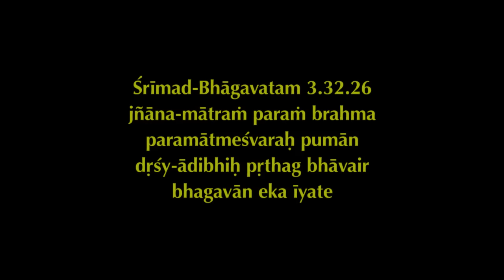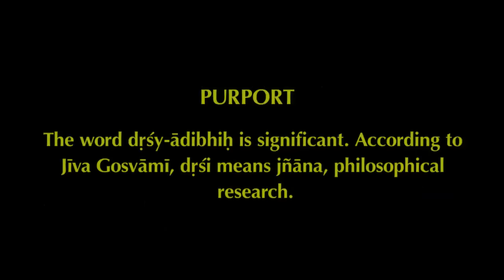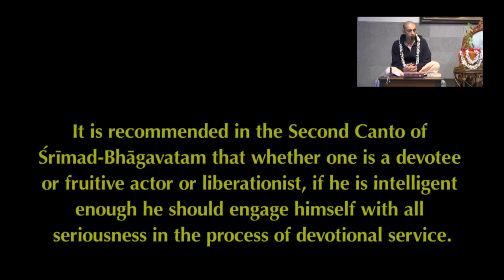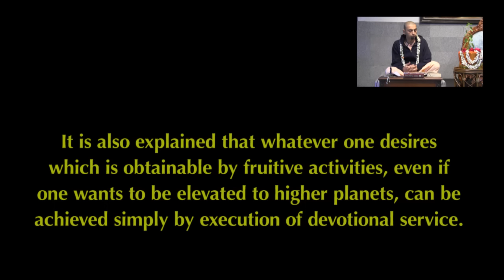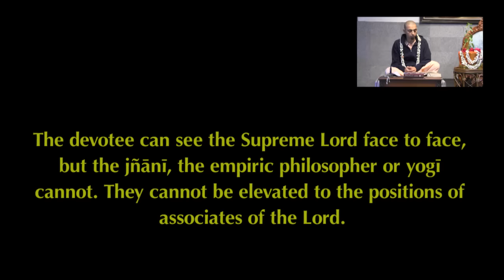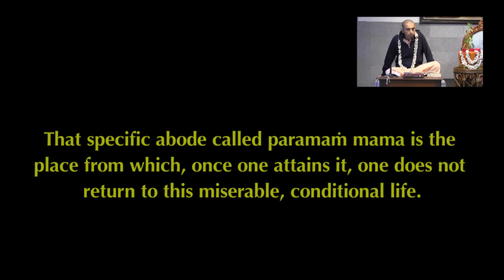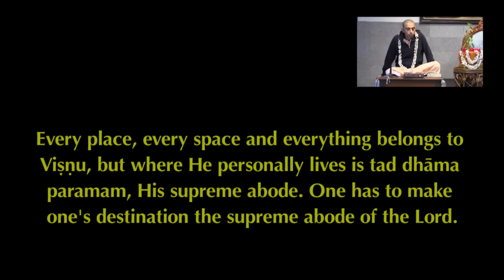2019- 01- 04 | SB 3. 32. 26 | HG Amitasana Dasa